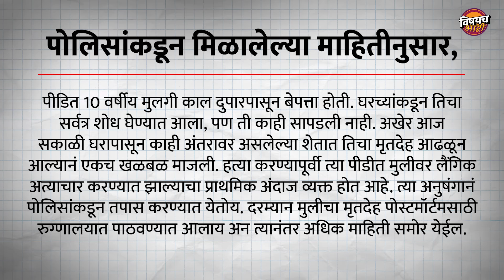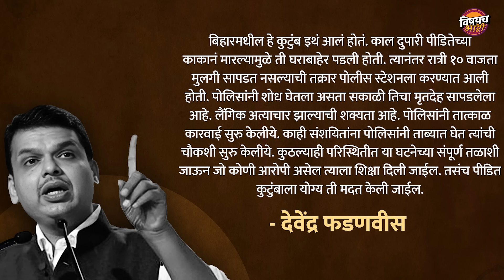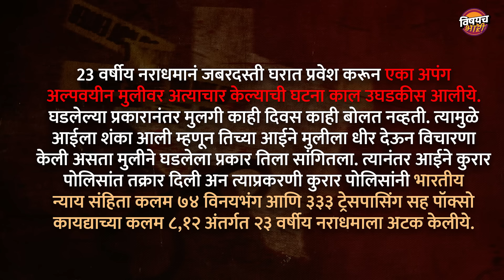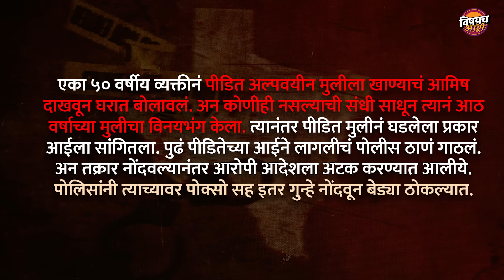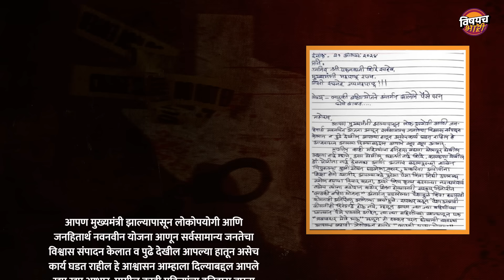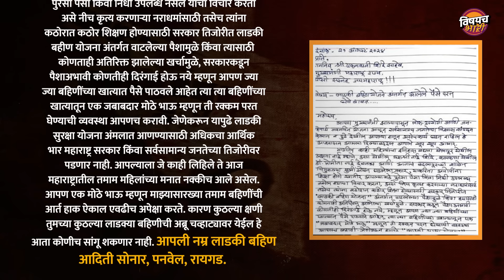Kolhapur News today Shiye : Kolkata, Badlapur नंतर आता Kolhapur Rape and Murder च्या घटनेनं हादरलंय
Kolhapur News today Shiye : Kolkata, Badlapur नंतर आता Kolhapur Rape and Murder च्या घटनेनं हादरलं

मंडळी काल बदलापूर पाठोपाठ पुणे, नाशिक, अन सातारा हद्दीतील 3 अल्पवयीन मुलींवरील अत्याचाराच्या घटनांना माध्यमांनी वाचा फोडली. मुख्यमंत्र्यांनी ही त्याला प्रत्युत्तर म्हणून त्यांची लाडकी बहीण, राज्यातल्या महिला मुलींच्या सुरक्षेची जबाबदारी सरकारची आहे म्हणत जनतेला विश्वास द्यायचा प्रयत्न केला. पण तो विश्वास किती पोकळ होता याची 2 दिवसात प्रचिती आली. कारण या सर्व घटनांनंतर ही कोल्हापूर, अकोला, मुंबई, ठाणे अन नागपुरात सेम अश्याच प्रकारच्या दुर्दैवी घटना घडल्यात. त्यापैकी कोल्हापूरात घडलेली घटना सगळ्यात डेंजरय कारण, त्यात 10 वर्षीय अल्पवयीन मुलीवर अत्याचार करून तिचा निर्घृण खून केल्याची घटना घडलीये, नेमकं काय घडलंय कोल्हापूरात, तसंच इतर ठिकाणी, महाराष्ट्रात नेमकं चाललंय काय, साखळी पद्धतीनं लागोपाठ घडणाऱ्या या अत्याचाराच्या घटनांनी महाराष्ट्र कसा हादरून गेलाय त्याचा घेतलेला हा थोडक्यात आढावा...